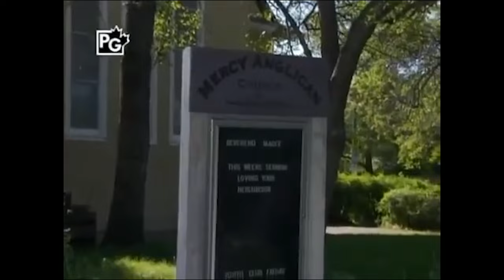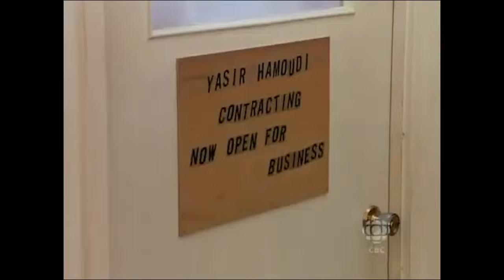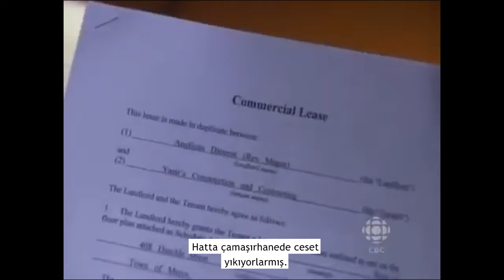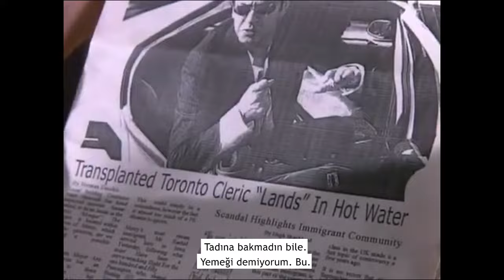Little Mosque on the Prairie - 1.Bölüm "Küçük Camii" (Türkçe Altyazılı)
Küçük Prairie Camii, Kanada'nın Mercy kasabasına yerleşen küçük bir Müslüman topluluğunun komşularıyla yaşadığı günlük olayları yansıtan bir komedi serisi. Yaşadıkları sorunlarla hep birlikte başa çıktıkları ve hoş görünün en güzel örneklerinin sergilendiği dizimiz herr hafta pazar günü  saat 19.00'da sizlerle!

Çevirmen: Handan Korkmaz

Videomuzu beğendiniz mi? Siz de çeviri ekibimizde gönüllü olarak çalışabilir, içerik üretmemize yardımcı olabilirsiniz. Tek yapmanız gereken başvuru formumuzu doldurmak: